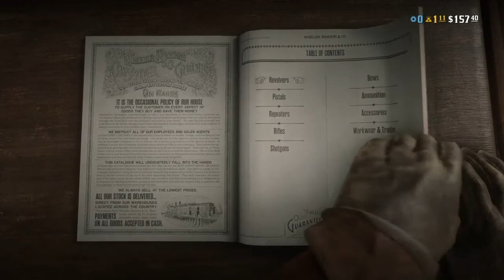Red Dead Redemption 2 Online First Time Mission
I don’t know what was going on i was enjoying the view